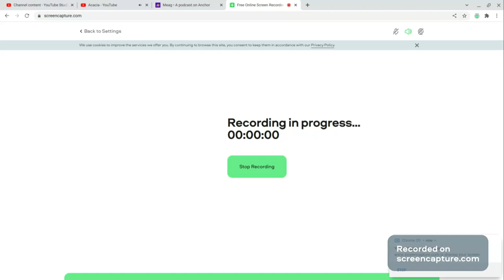Day 110 of High School